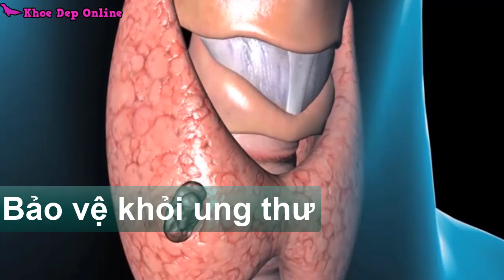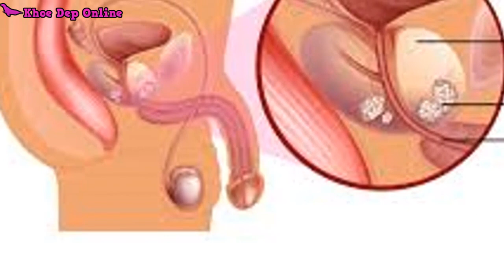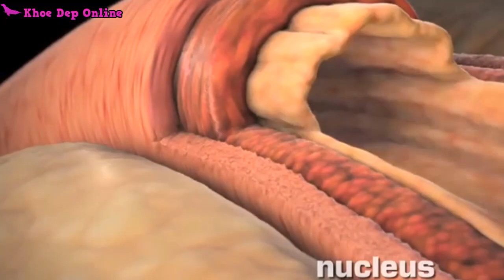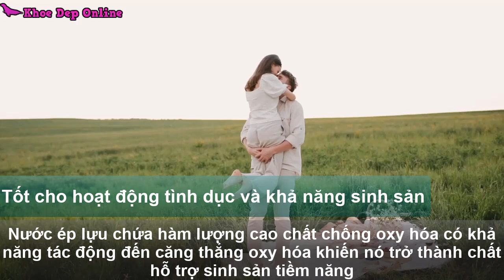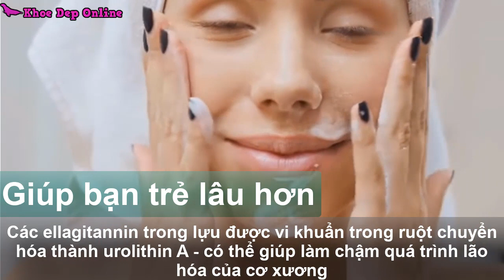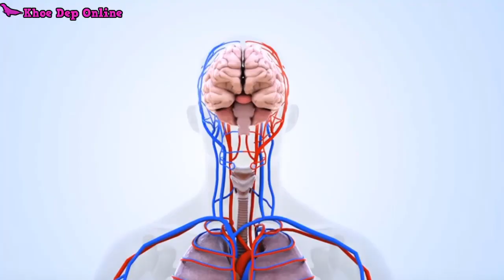Loại Nước Ai Cũng Nên Uống Đặc Biệt Tốt Cho Nam Giới I KDO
Loại Nước Ai Cũng Nên Uống Đặc Biệt Tốt Cho Nam Giới I KDO, nước ép lưu đặc biệt tốt ai cũng nên uống, chống ung thư, chống oxy hóa, chống lại gốc tự do, diệt tế bào ung thư tuyến tiền liệt, diệt ung thư vú, ung thư ruột kết, tốt cho tim mạch, giảm huyết áp, hỗ trợ tuần hoàn máu, tốt cho người bị viêm xương khớp, tốt cho người bị bệnh tiểu đương, giúp trẻ hóa, chống virus, tốt cho hoạt động tình dục và tăng khả năng sinh sản, giảm lượng đường trong máu, tốt cho hệ thần kinh, bảo vệ não, tắng trí nhớ, kháng khuẩn, kháng virus, chống lão hóa, ngừa vô sinh
Có thể bạn quan tâm:
Chào mừng các bạn đến với kênh Khỏe đẹp online. Khỏe Đẹp Online là kênh cung cấp  thông tin về sức khỏe, làm đẹp ở Việt Nam và thế giới. Khỏe đẹp online chuyên hỗ trợ, giải đáp những thắc mắc về sức khỏe, bệnh tật, dinh dưỡng, lối sống và làm đẹp. Khỏe đẹp online cũng hướng dẫn các bạn cách ăn uống, luyện tập, lựa chọn dinh dưỡng, những điều cần lưu ý trong cuộc sống hàng ngày để sống không bệnh tật và sống thọ. Đừng rời khỏe đẹp online cho đến khi nhận được những thông tin hữu ích bạn nhé
Khỏe đẹp online rất vui được chào đón và Cám ơn các đã đăng ký và ghé thăm